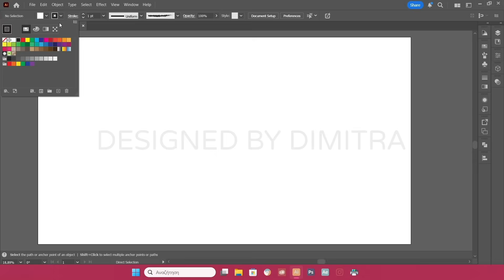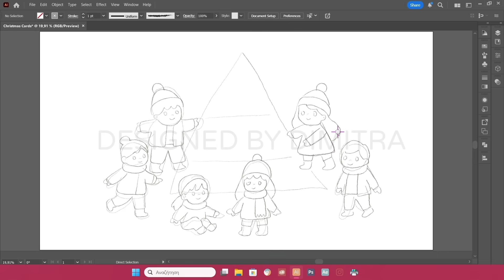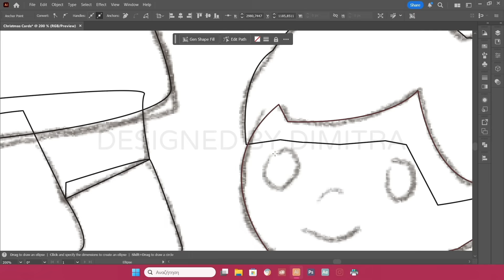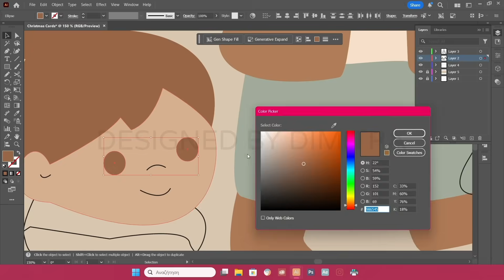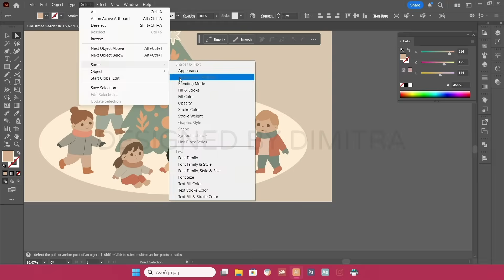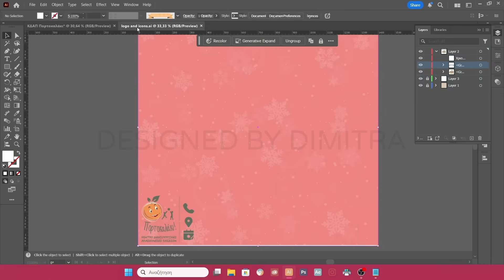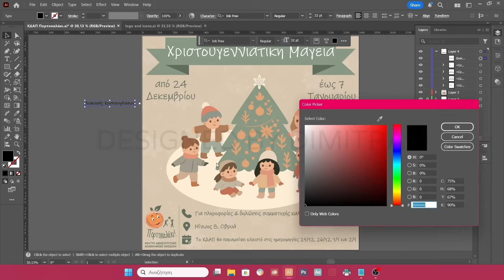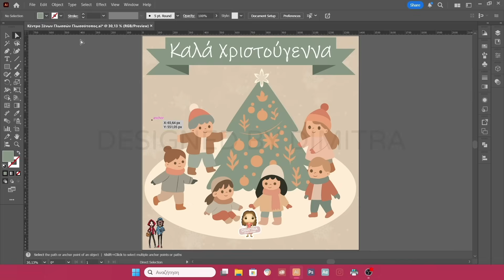Creating a Christmas Kids Illustration for a Creative Center & Language School in Adobe Illustrator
In this video, I show the full process of creating an original Christmas-themed illustration featuring children gathered around a decorated tree, designed for a Creative Activity Center (KDAP) and a Language School. You’ll see how I build the artwork from scratch in Adobe Illustrator and add all the essential holiday information requested by the business owner—such as holiday schedules, closing dates, and contact details. This step-by-step tutorial is perfect for beginners learning Adobe software, aspiring graphic designers, and anyone who wants to turn a sketch or idea into a polished flat illustration for real-world use.

🎵 Music
We Wish You a Merry Christmas (Jazz) by E's Jammy Jams
O Christmas Tree (Vocals) by Jingle Punks
Jingle Bells (Jazz) by E's Jammy Jams
Deck the Halls (Jazz) by E's Jammy Jams

⚠️Warning: All videos uploaded to my channel have been created entirely by me. You can share / embed them in blogs and websites with reference to the source. Downloading and using excerpts or entire videos for any reason without written permission is prohibited.

In the comments you can tell me ideas for next videos. Insulting or offensive comments where they are found will be deleted.